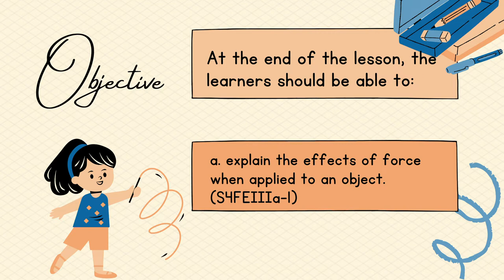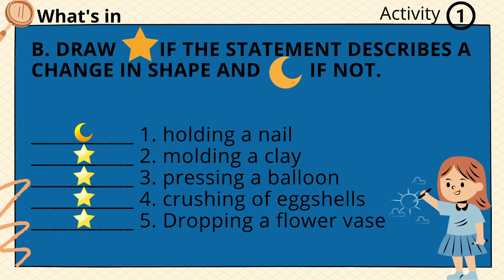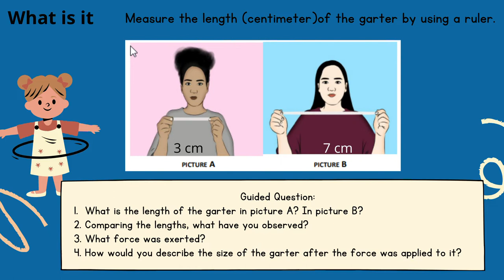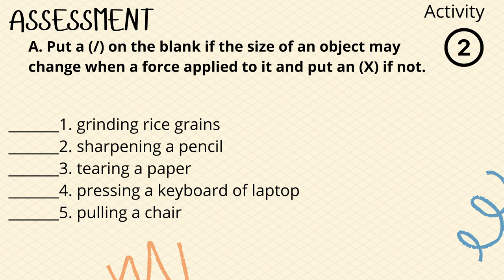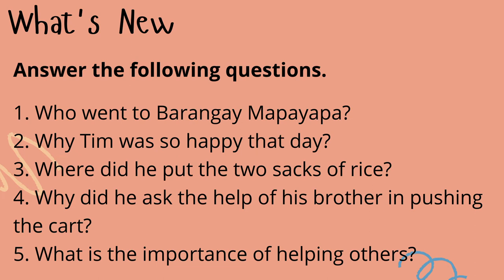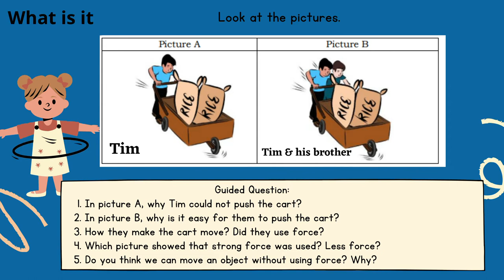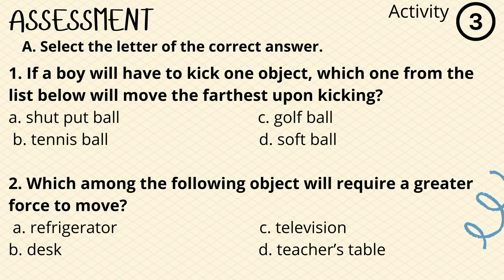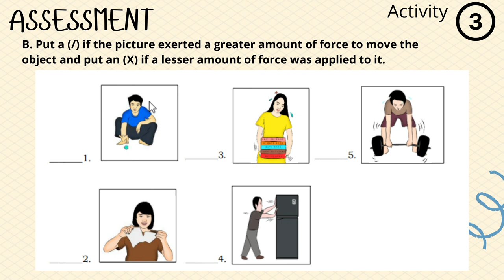Effects of Force on the Size and Movement of an Object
Science IV - 3rd Quarter
 Module 2
SizeandMovement
ofanObject